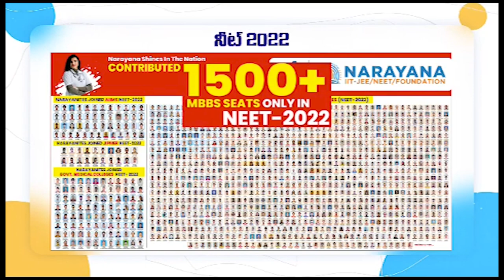శ్రీ చెంగాళమ్మ తిరునాళ్ళు పోస్టర్ ఆవిష్క‌రించిన ఎమ్మెల్యే కిలివేటి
వాల్‌పోస్ట‌ర్‌లో సీఎం, దేవాదాయ‌శాఖ‌మంత్రి ఫోటోలు లేక‌పోవ‌డంతో స‌రిచేయాలంటూ ఆదేశం